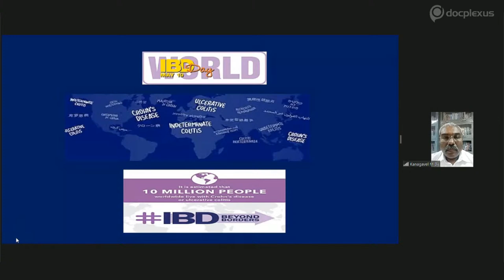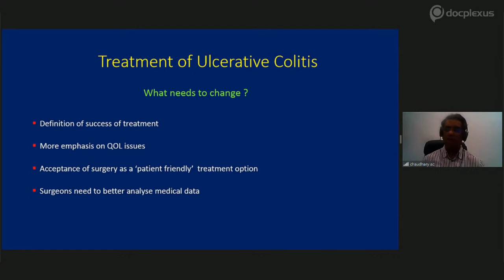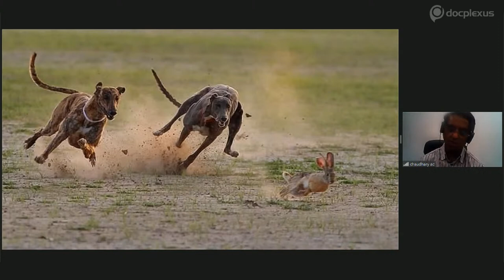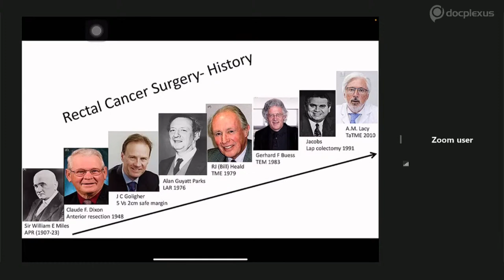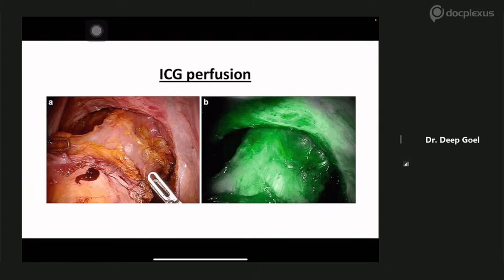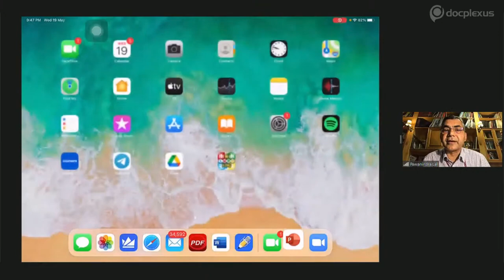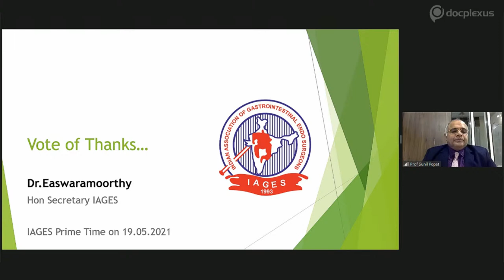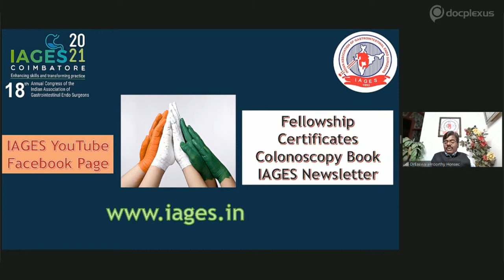Management of Inflammatory Bowel Disease and Rectal Cancer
The management of inflammatory bowel disease (IBD) is dependent on the diagnosis of whether the patient has Crohn's disease or ulcerative colitis. In many patients, the treatment can be either pharmaceutical, surgical, or sometimes both. In certain cases of Crohn's disease, the benefits of surgical options are temporary, hence a dual approach is preferred.

In the case of management of rectal cancer, a surgical approach combined with chemotherapy offers better patient outcomes.

To provide more insights on the management of inflammatory bowel syndrome and rectal cancer, Docplexus in association with IAGES, has organized an interactive primetime webinar on 19th May 2021, from 8:30 PM onwards.